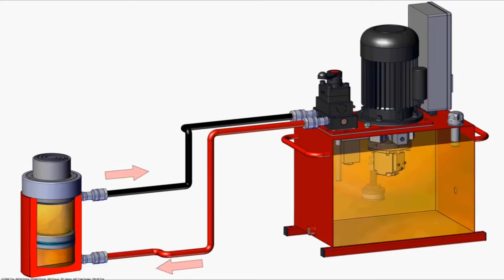راز مخفی هیتلر که هنوزم در صنعت کسی بهش نرسیده!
راز صنعت در کشور آلمان که باعث رشد اونجا شد

اگه دوست داری به زبان ساده صنعت رو یاد بگیری حتما کانال ما رو سابسکرایب کن👇
این ویدئو ها هم قطعا جذابه براتون 🔥

امروزه‌ متأسفانه علم صنعتی ما با توجه به رشد هر روز تکنولوژی قابل مقایسه نیست و خیلی کم شده. کمپاني EIN با تجربه ۳۰ ساله در زمینه صنعت توی این کانال در تلاشه اطلاعات روز دنیا و تجربه خودش رو در اختیار شما بزاره. آموزش این کانال رو از دست ندید❤️😉
باقی داستان اینجاست 👇🙂
1️⃣Instagram